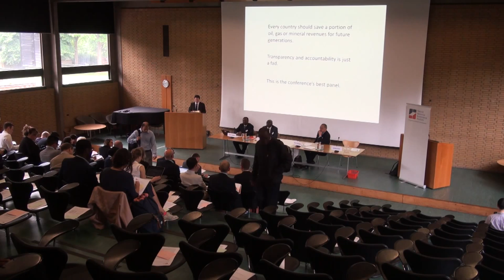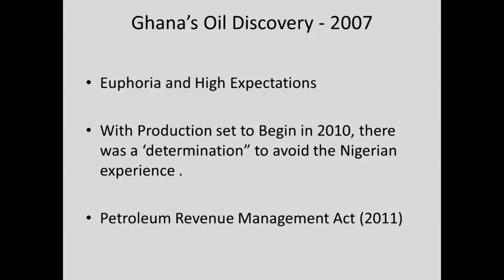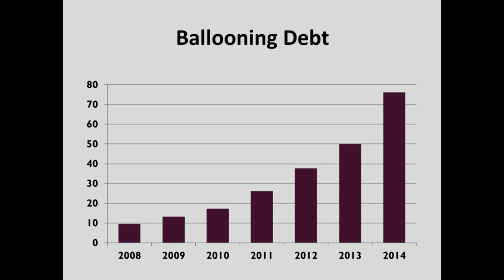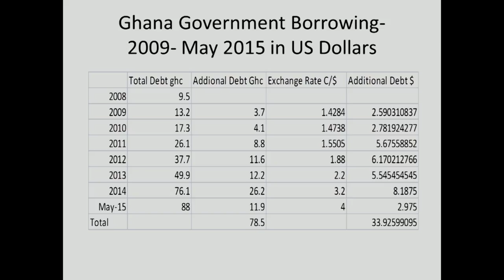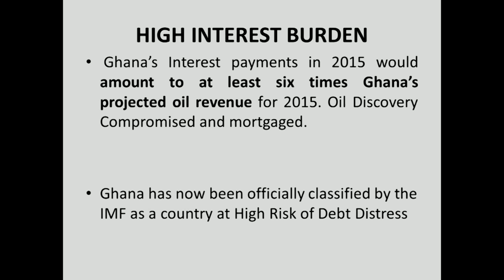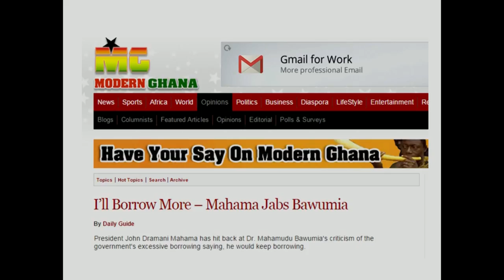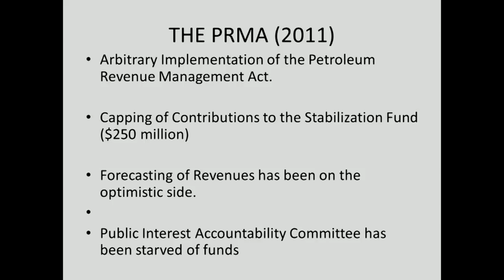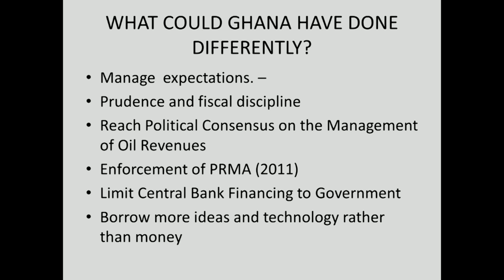Strategies for Managing Shrinking Resource Revenues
Featuring:

    Hon. Amarjargal, former Prime Minister; Member of Parliament, Mongolia
    Dr. Mahamudu Bawumia, former Deputy Governor, Central Bank of Ghana
    Dr. Albert Zeufack, Sector Manager, World Bank
    Andrew Bauer, Senior Economic Analyst, NRGI